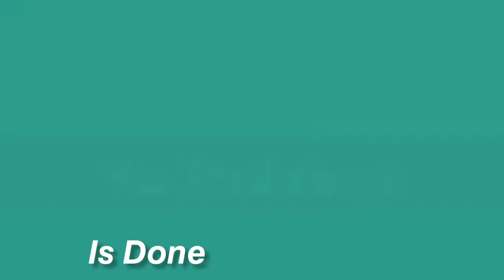𝙃𝙤𝙬 𝙏𝙤 𝘾𝙤𝙤𝙠 𝙏𝙪𝙛𝙤 𝙎𝙞𝙨𝙞𝙜 𝙎𝙞𝙢𝙥𝙡𝙚 𝙍𝙚𝙘𝙞𝙥𝙚𝙨) 𝘽𝙔 𝙀𝙣𝙙𝙯𝙗𝙤𝙮 𝘿𝙖𝙣𝙤𝙣𝙜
𝙞𝙣𝙜𝙧𝙚𝙙𝙞𝙚𝙣𝙩𝙨
500 𝙜𝙢  𝙏𝙪𝙛𝙤
3𝙏𝙗𝙨𝙥 𝙠𝙣𝙤𝙧 𝙨𝙞𝙨𝙤𝙣𝙞𝙣𝙜
1/2 𝙘𝙪𝙥.𝙈𝙖𝙮𝙤𝙣𝙣𝙞𝙨𝙚
2 𝙂𝙚𝙚𝙣 𝙨𝙞𝙡𝙞 𝙨𝙞𝙜𝙖𝙣𝙜
1𝙊𝙣𝙞𝙤𝙣𝙨
5 𝙘𝙡𝙤𝙫𝙚𝙨 𝙂𝙖𝙧𝙡𝙞𝙘
𝙨𝙖𝙡𝙩 / 𝙥𝙚𝙥𝙥𝙚𝙧
𝙘𝙤𝙤𝙠𝙞𝙣𝙜 𝙤𝙞𝙡 𝙛𝙤𝙧 𝙁𝙧𝙮 𝙏𝙪𝙛𝙤
𝙀𝙣𝙙𝙯𝙗𝙤𝙮 𝘿𝙖𝙣𝙤𝙣𝙜